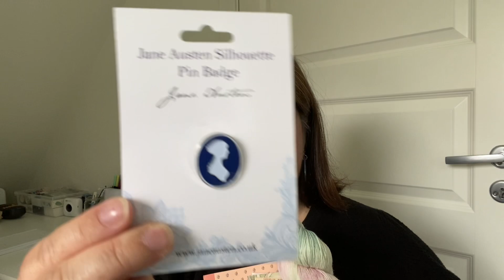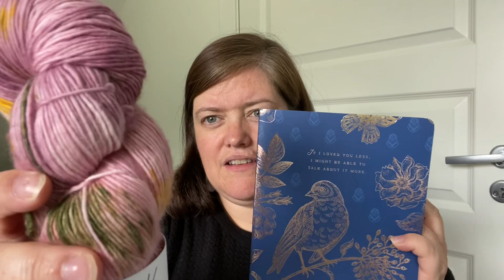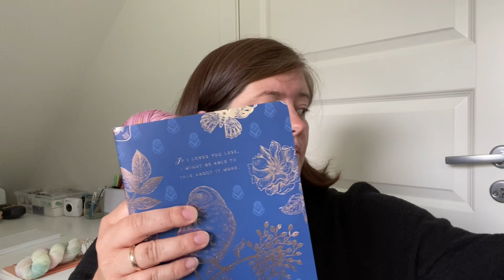Premietrekking - Jane Austen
Dette er en spesial-episode der vi snakker om samstrikken, Jane Austen og trekking av premier!

Musikk
Gold, Rob Simonsen
via iMovie